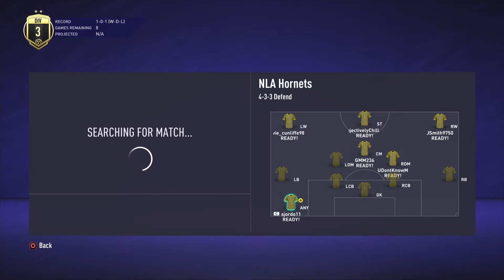King Klavan (Pro Clubs)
The NLA hornets have been trying to get into division 1 since the start of FIFA 21 these are some of the highlights and lowlights of a recent session.